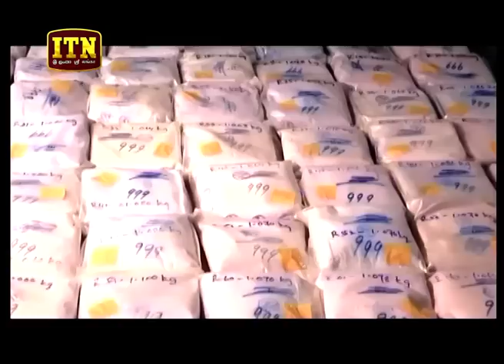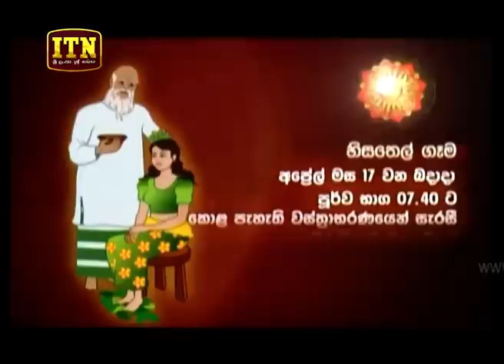ITN News 2019-04-15 | 06.30 PM